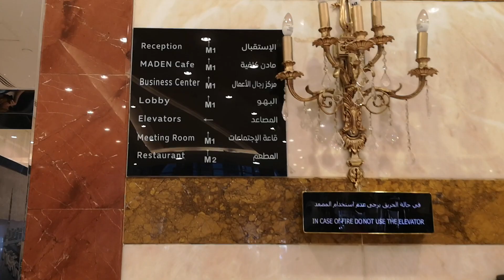SUASANA SEUSAI SOLAT JUMAAT DARI MASJID AN NABAWI - HUJAN LEBAT TADI - NI DAH CLEAR